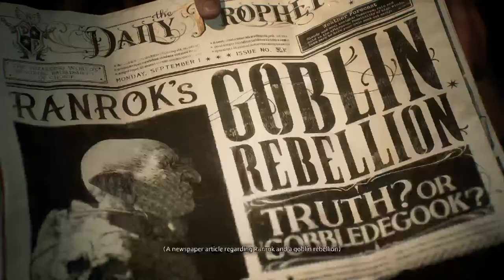POGWARTIN' (I DISAVOW JK ROWLING EDITION)